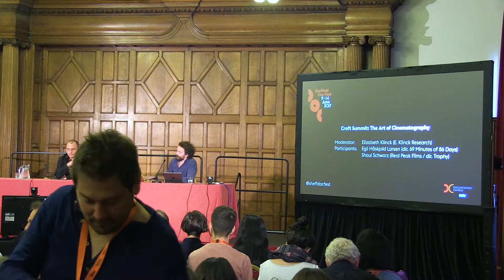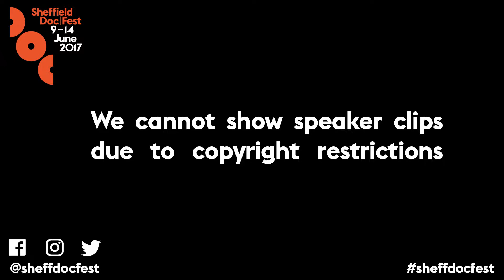Craft Summit 2017: The Art of Cinematography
Director/cinematographers Shaul Schwarz (Trophy) and Egil Larsen (69 Minutes of 86 Days) reveal their secrets, successes (and failures) of shooting a variety of documentary styles. The session was chaired by Elizabeth Klinck.

Filmed by Sheffield Hallam University Students and edited by Matthew Sturdy from Cosmic Joke.